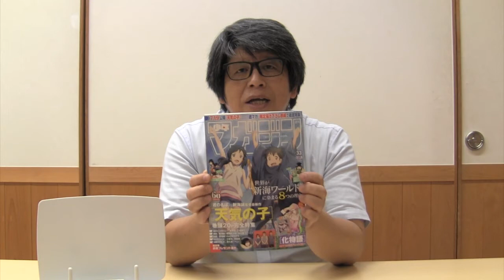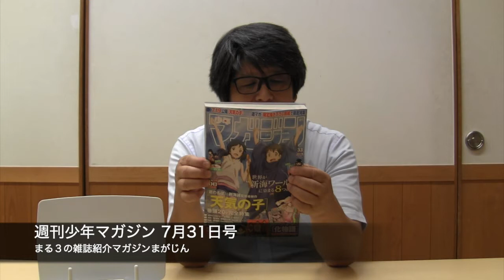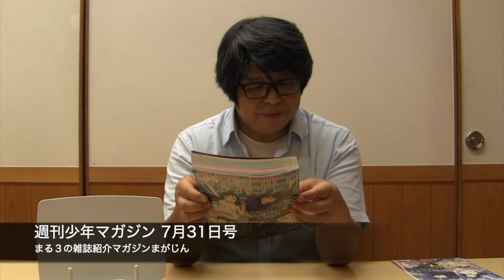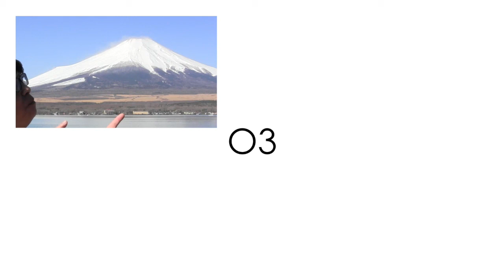雑誌レビュー: 少年マガジン 2019年7月31日号「天気の子」 - まる３の雑誌紹介マガジンまがじん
今回紹介する雑誌は『週刊少年マガジン 2019年7月31日号』
巻頭20p完全特集『君の名は。』新海誠監督最新作［天気の子］

まる３が書店やコンビニの雑誌コーナーあるいはSNSのタイムラインで紹介された本を、つい衝動にかられて勝手しまった雑誌（マガジン）を紹介する動画「まる３のマガジンまがじん」